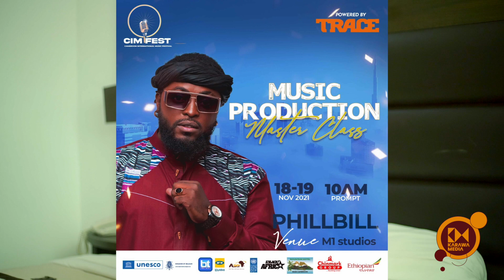Governor of the SW in Cameroon parties with Cameroonian artists at the CIMFEST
This is another episode of the Diary Room Show.

In this episode of the Show we focus on the CIMFEST